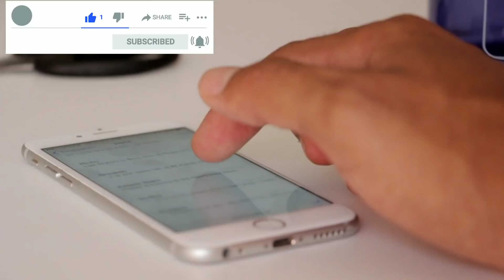Es waba Ki Mushkil Ghari Me Masjid Ke Imam Aur Moazzin Ka Kirdar/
Sabhi musalmano ke liye ek khas paigam latest new m, s, noori